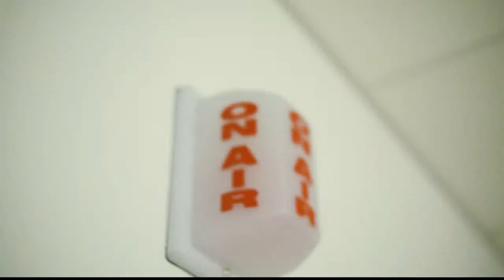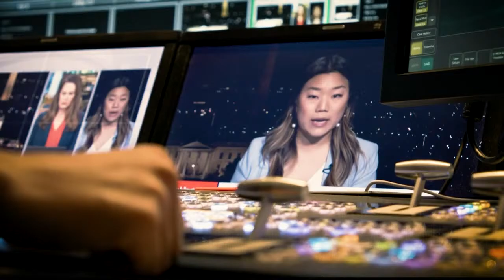Supreme Court hears arguments in Mississippi abortion case - 12/1 (FULL LIVE STREAM)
The Supreme Court hears arguments on a restrictive Mississippi abortion law that would ban the procedure after 15 weeks of pregnancy, with some narrow exceptions.

Mississippi, in arguing this case, has asked the court to overrule both Roe v. Wade and the 1992 decision in Planned Parenthood v. Casey that keep states from banning abortion before viability, the stage in a pregnancy when a fetus can survive outside the womb, which happens around 24 weeks.

The Post’s Libby Casey will anchor live coverage from the newsroom, including uninterrupted audio from the courtroom. Reporters Robert Barnes, Rhonda Colvin, Hannah Jewell and Caroline Kitchener will provide analysis.